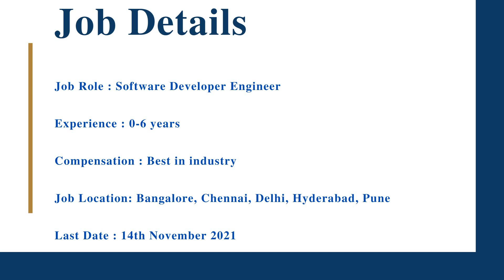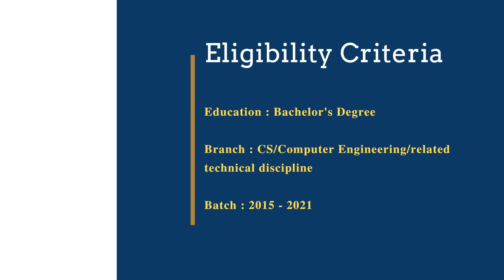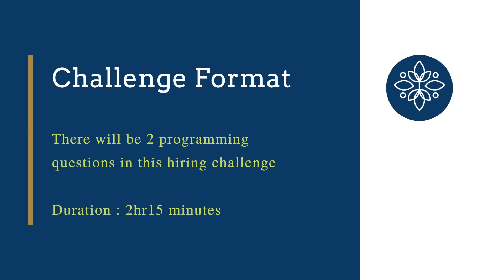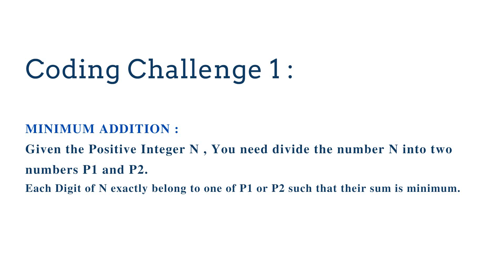Amazon Off Campus Hiring Freshers for the Role of Software Developer Engineer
Company Name : Amazon
Job Role : SDE I & SDE II
Experience : Freshers
Bachelors Degree

Skills :
knowledge of Programming Languages
Good Understanding of Scripting Languages

SDE I
SDE II